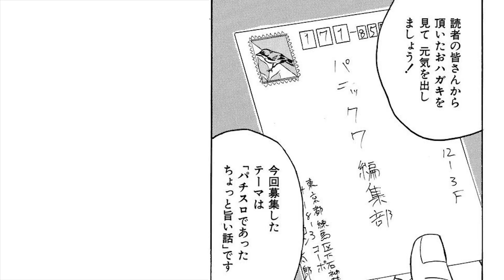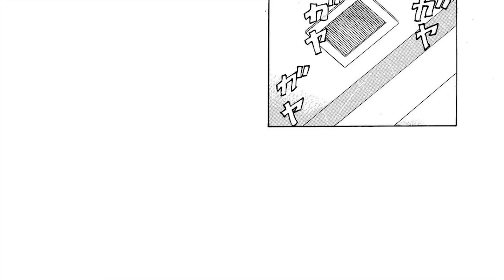[モーションコミック]5話一気見動画!!! 旨さ溢れる羨ましすぎる展開にどっぷり浸かろう!!【パチスロであった全部旨い話】[パチスロ]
読者の皆様から寄せられた、極上の旨い話を村上夫妻が判定!! とにかく旨い！　旨すぎる!!

◆声優
村上真裕●愛世武士
嫁●廣川裕希
遠山●川端快彰
ナレーション●入江直樹
その他●小船彰人、堀場美希、松村夏紀

・パチスロのコインをお隣に貸したら、人生が変わった!!【パチスロであった全部旨い話】

・【モーションコミック】まさかの島唄を発見したら!?【パチスロであった全部旨い話】

・【モーションコミック】負けてふらふらしてたら超勝った!!【パチスロであった全部旨い話】

ガイドワークスオンラインショップ